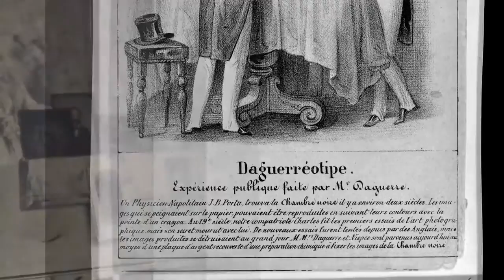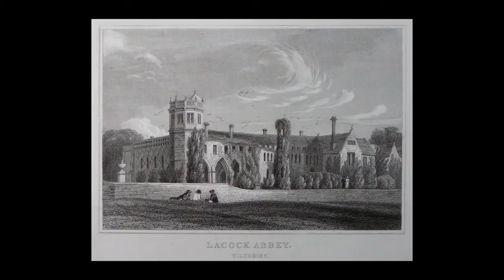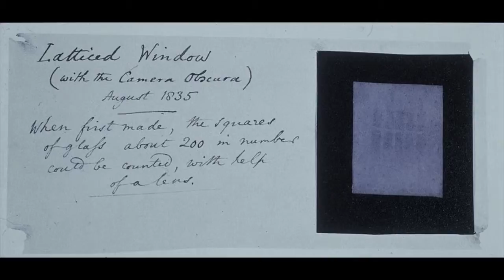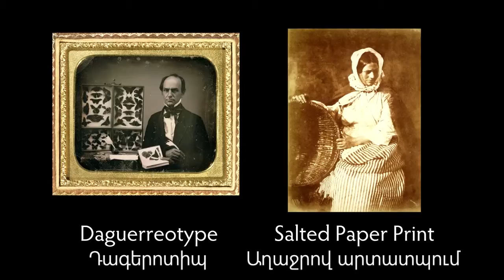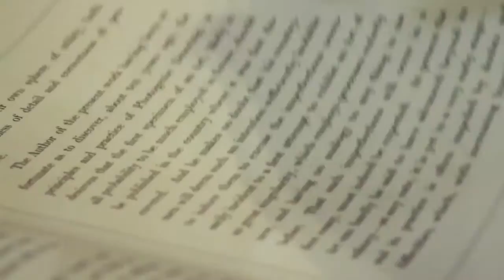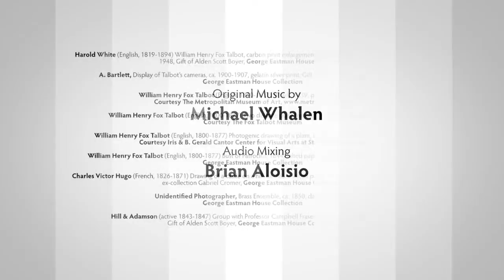Տալբոտի մեթոդները | Լուսանկարներ | «Քան» ակադեմիա